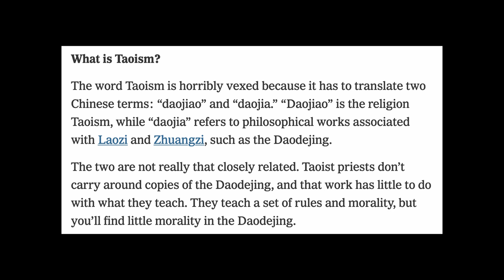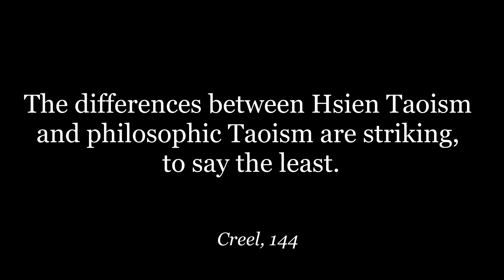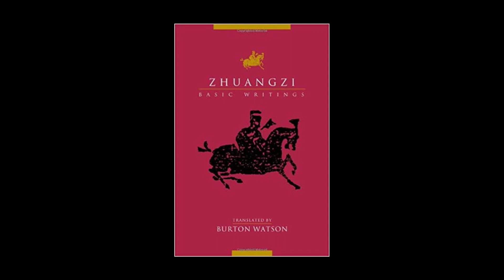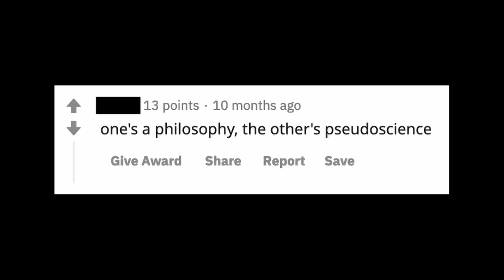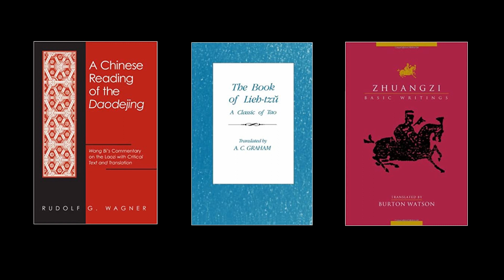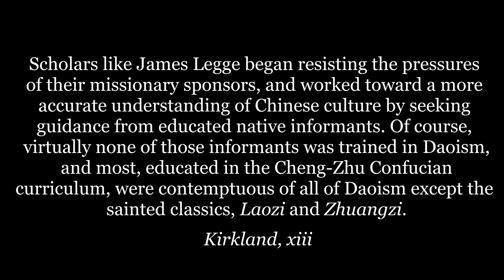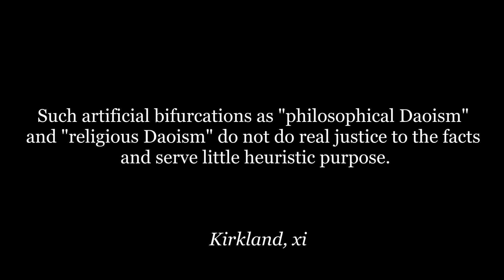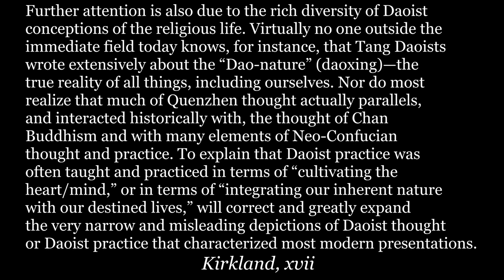Daoism Divided and Reunited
00:00 || 0 Introduction
01:02 || 1 Daoism as a Philosophy
03:04 || 2 Philosophical Daoism vs Religious Daoism
 04:29 || 2.1 Analysis of Creel
16:22 || 3 The New Perspective’s Criticism
 17:18 || 3.1 Daoism’s Origin
 23:14 || 3.2 Daoism in the West
27:01 || 4 The History of the New Perspective
28:42 || 5 My Take

The study of Daoism as it stands today is divided. Throughout this video, I explore the division and its history, then share my thoughts on what to make of it all and what is to be done.

Please feel free to correct any of my mispronunciations and share any other thoughts you have.

Sources

Creel, H. G. “What Is Taoism?” Journal of the American Oriental Society 76, no. 3 (1956): 139- 52. doi:10.2307/596285.

Robson, James, and Jack Miles. The Norton Anthology of World Religions: Daoism. New York: W.W. Norton & Company, 2015.

Russell Kirkland, T. H. Barret, and Livia Kohn’s Introduction from…
Kohn, Livia. Daoism Handbook. Leiden: E.J. Brill, 2000.

Lieh-tzu, and A. C. Graham. The Book of Lieh-tzu: A Classic of the Tao. New York: Columbia University Press, 1990.

Seidel, Anna. "Chronicle of Taoist Studies in the West 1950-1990." Cahiers DExtrême-Asie Année 5, no. 1 (1989): 223-347. doi:10.3406/asie.1989.950.

Hoffert, Brian. "Beyond Life and Death: Zhuangzi’s Great Awakening." Journal of Daoist Studies 8, no. 1 (2015): 165-78. doi:10.1353/dao.2015.0008.

Sivin, Nathan. Chinese Alchemy: Preliminary Studies. Cambridge: Harvard University Press, 1968.

Sima, Qian, and Burton Watson. Records of the Grand Historian of China. Vol. 1. New York: Columbia University Press, 1971.

Watts, Alan, and Al Chung-liang. Huang. Tao: The Watercourse Way. London: Souvenir Press, 2011.

Littlejohn, Ronnie. "Daoist Philosophy." Internet Encyclopedia of Philosophy.

Pregadio, Fabrizio. "Religious Daoism." Stanford Encyclopedia of Philosophy. August 19, 2016.

Relevant Sources Not Used in this Video

H. G. Creel, What is Taoism: and Other Studies in Chinese Cultural History, (1970)

Louis Komjathy, "Handbooks for Daoist Practice: Introduction"

Let me know what else should go here!